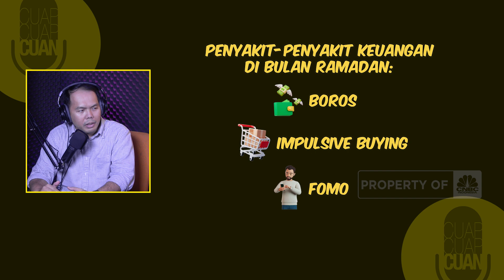Penyakit-Penyakit Keuangan Di Bulan Ramadan ft Ayyi Hidayah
Hai, Sobat Cuan..

Bulan Ramadan bisa menjadi momen untuk introspeksi diri agat menjadi pribadi yang lebih baik, termasuk dalam hal mengatur keuangan.. Tapi ada beberapa hal lho, yang perlu diperhatikan dalam mengatur keuangan selama Bulan Ramadan.. Ayyi Hidayah, Financial Expert CNBC Indonesia menyebut, setidaknya ada tiga penyakit-penyakit keuangan yang sering dilakukan seseorang selama Ramadan. Apa aja ya tiga penyakit keuangan tersebut? Yuk, temukan jawabannya di segmen JULIT (Jurus Lebih Irit) berikut ini..